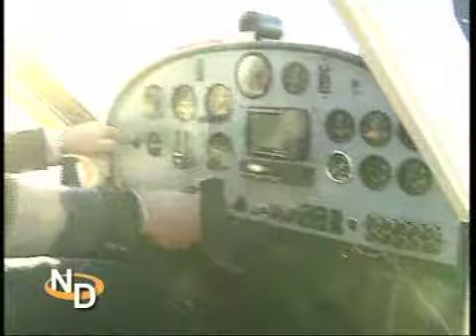NIEVE DESDE EL AIRE. NAVARRA DIRECTO